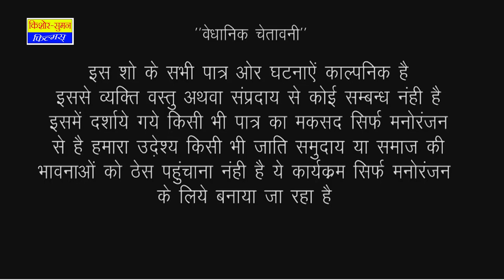सास बहू कॉमेडी - सास को सांप ने काट लिया | राजस्थानी कॉमेडी | New Marwadi Comedy Video 2023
Album : Saas Ki Modern Bahu
Editor : Prem Hariyal
Label : Kishore Suman Films
Artist : Sobha panwar, Lalita Rathore
DOP : Jitendra Goyal, Kishor Seervi
Producer : Suman Seervi
Director : Kishor Seervi
Digital Partner : RDC Media Pvt.Ltd.